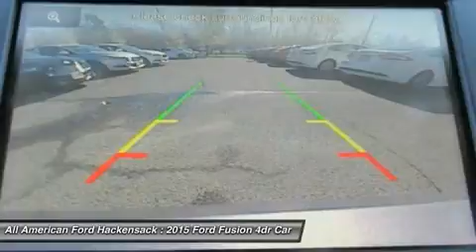2015 FORD FUSION Hackensack, NJ 15F598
2015 FORD FUSION Hackensack, NJ
Stock# 15F598